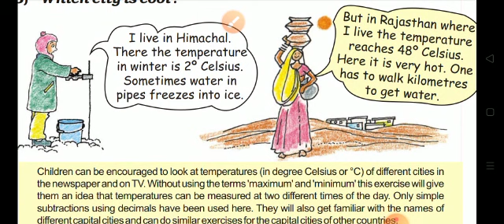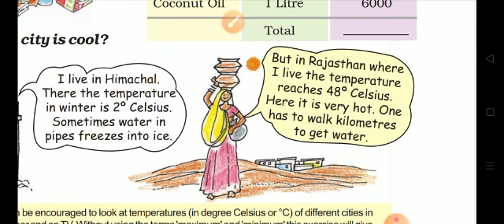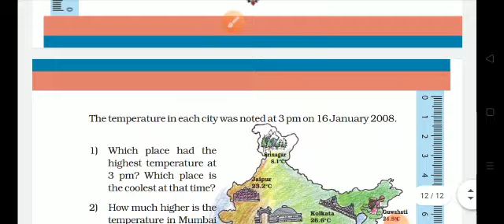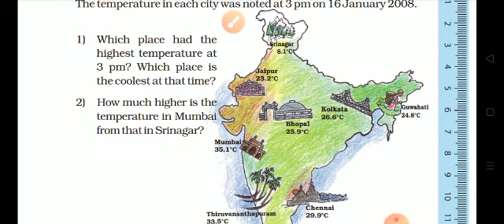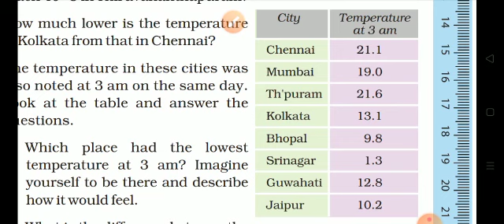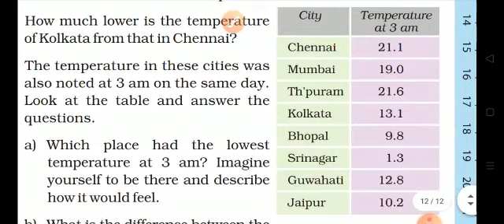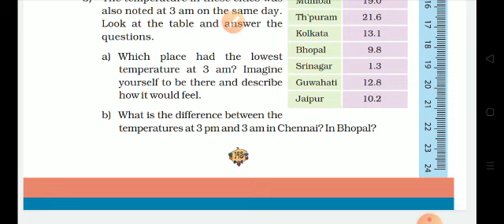IV - STD - MATHS - CHAPTER -11 - TABLES AND SHARES - PART- 6